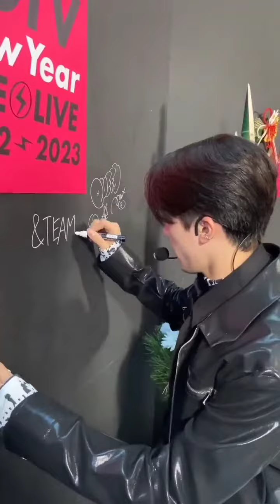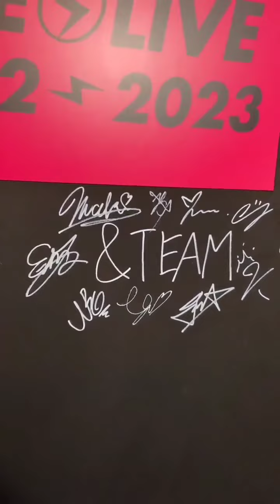&Team Signing on the autograph area at CDTV New Year Eve Live Venue